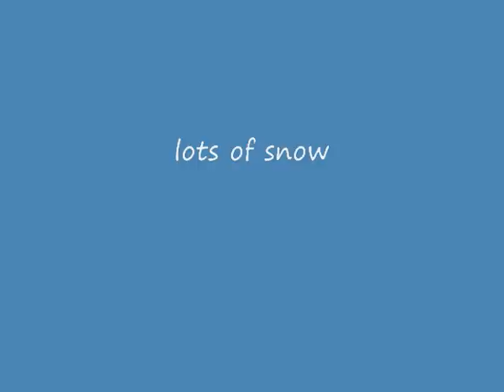E-Maxx brushless in the snow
here is brian again with his brushless E-Maxx with studded tires haveing fun in the snow and some ice